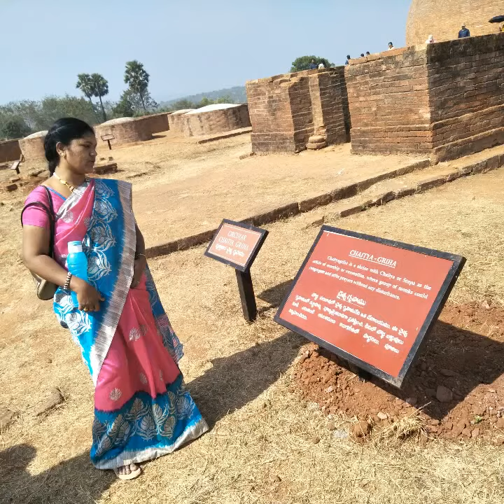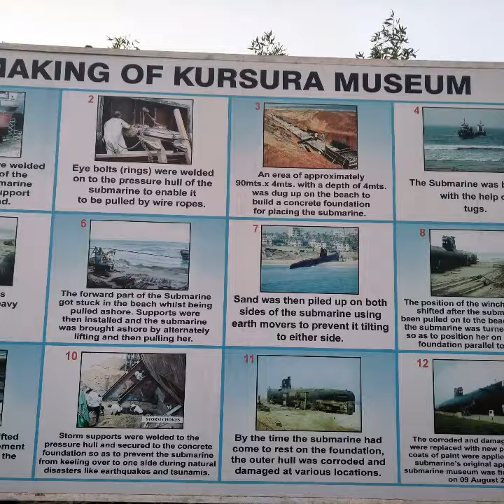THE BEAUTY OF VIZAG AND ARAKU VALLEY. WHY YOU SHOULD VISIT, JUST SEE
THE BEAUTY OF VIZAG AND ARAKU VALLEY. WHY YOU SHOULD VISIT, JUST SEE. Excellent site seeing places in Visakhapatnam. Once should visit Vizag and Araku valley. You can plan in a week end. Very simple to plan and visit the City of Beauty. Araku valley is one of the greatest beautiful vallies in India. See the wonderful images these visitors had.